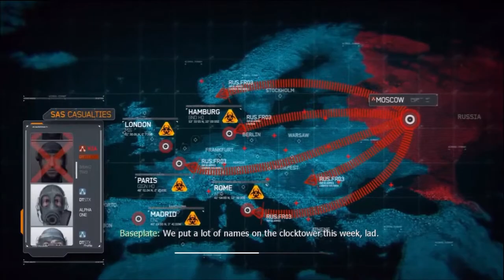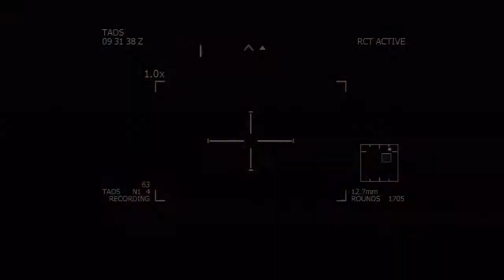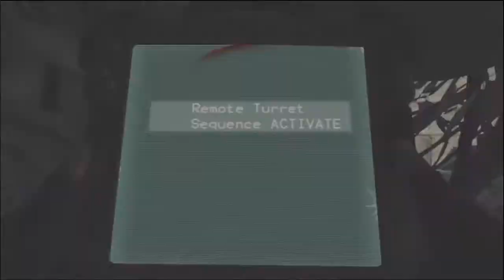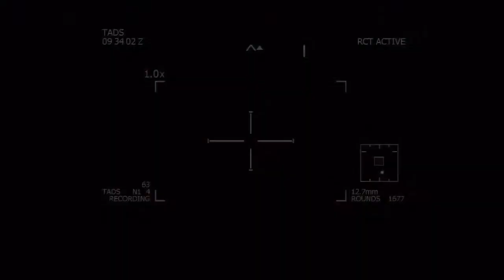Call Of Duty Modern Warfare 3 Veteran Walkthrough Return to Sender Sandstorm,Payback Trophies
Mission:Return to Sender Trophies: Sandstorm,Payback Join the RPM Network today and start building your YouTube channel: